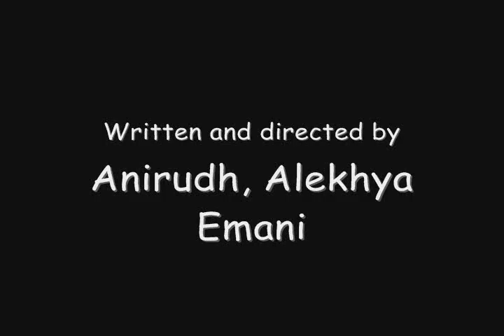ap-taaa 20 (last)